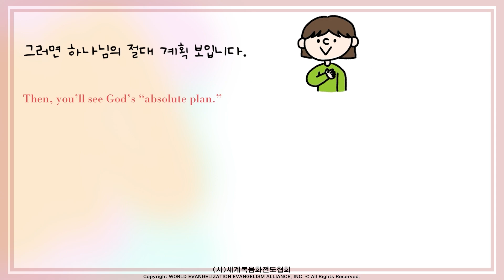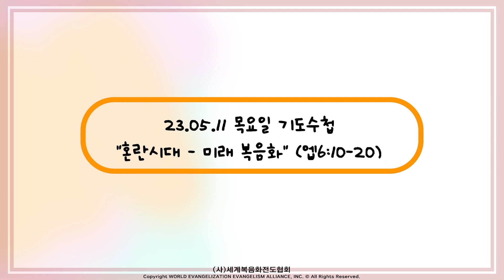2023.05.11 (목) 기도수첩 - 혼란시대 - 미래 복음화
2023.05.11 (목) 기도수첩 - 혼란시대 - 미래 복음화